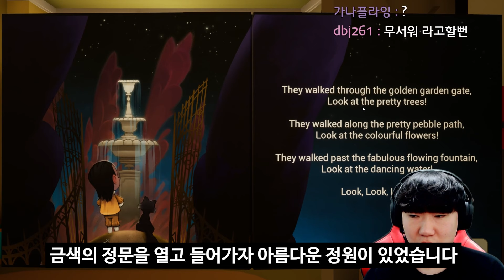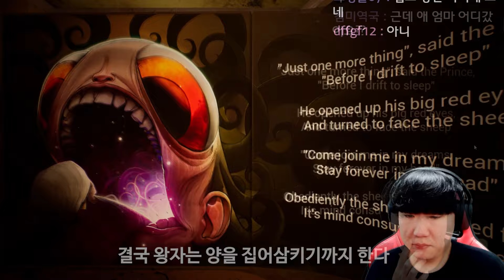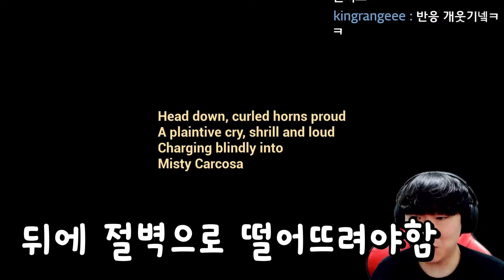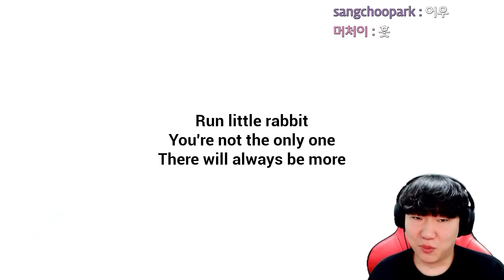아기에게 존댓말하게 만드는 게임 ㅋㅋㅋㅋㅋㅋ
✅애기가 왜 저러냐구 ㅜㅠ
공포게임 제목:
다운로드 링크:X